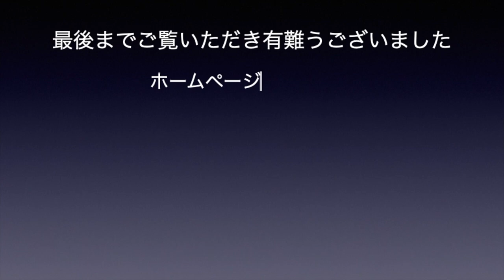マジックファニー ファニーフタガワの動画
福岡県にあるマジックショップ「マジックファニー」
手品用品と手品教室のお店です。
住所　811-2205福岡県糟屋郡志免町別府２−１９ー１